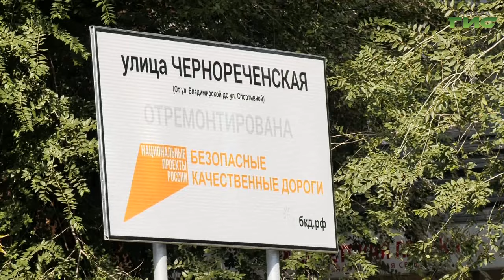Елена Лапушкина проверила ход работ по комплексному обновлению улицы Чернореченской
Глава Самары Елена Лапушкина вместе с представителями профильных департаментов и подрядных организаций побывала на строй площадке на улице Чернореченской и проверила, на каком этапе сейчас находится обновление двух новых городских пространств - бульвара от улицы Владимирской до Спортивной и будущего здания молодежного театра "Мастерская". Что осталось сделать на объектах и укладываются ли подрядчики в заданные сроки, расскажет Светлана Кудрявцева.